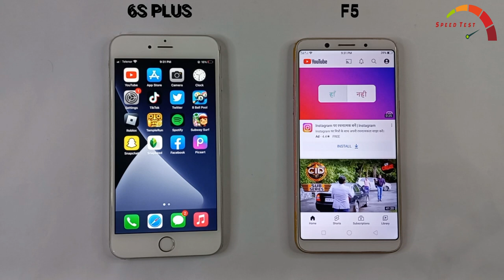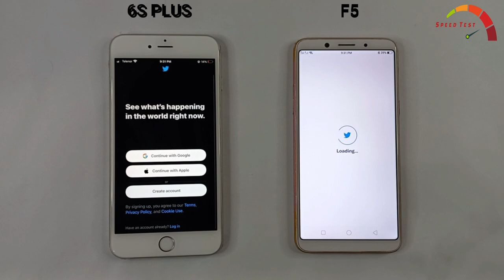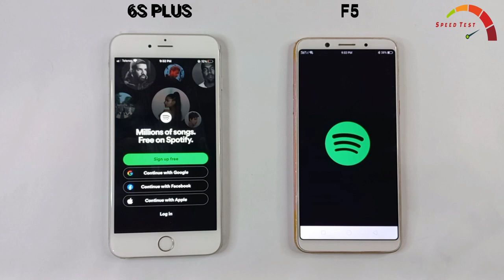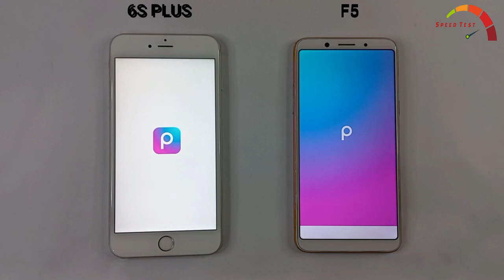Iphone 6S Plus Vs Oppo F5 | SPEED TEST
Tags.